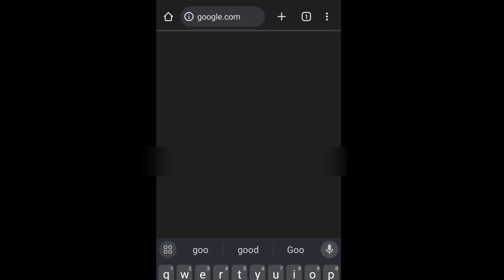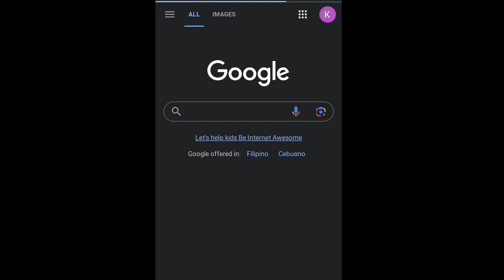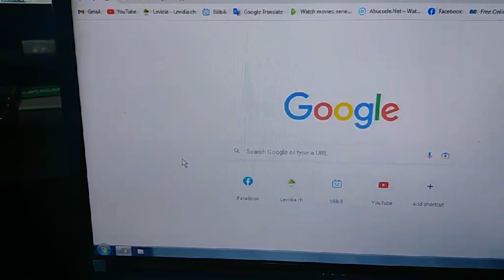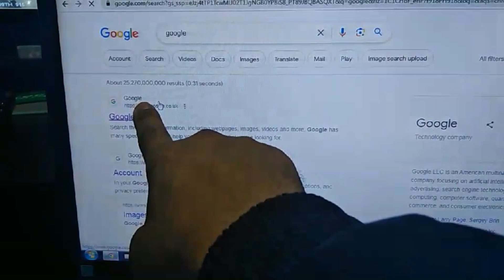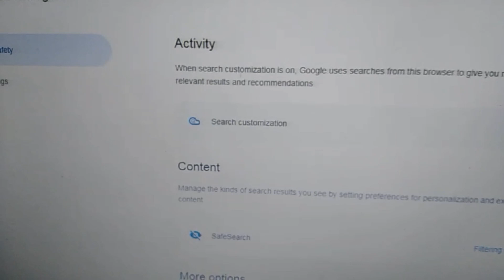HOW TO TURN ON SAFE SEARCH FILTER IN GOOGLE SETTINGS